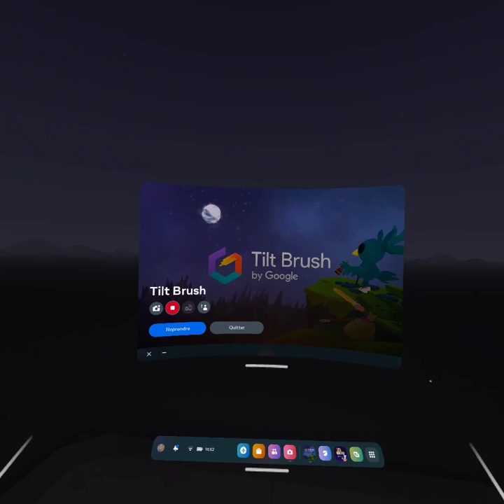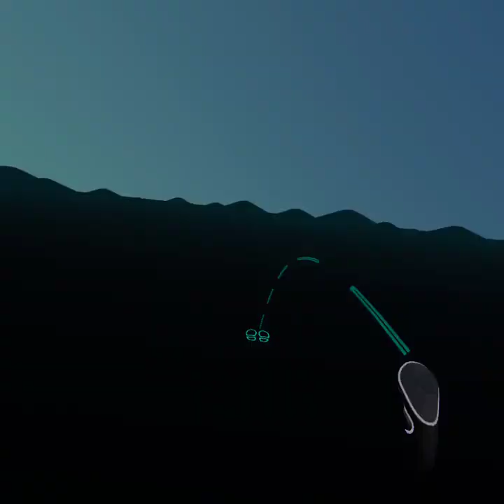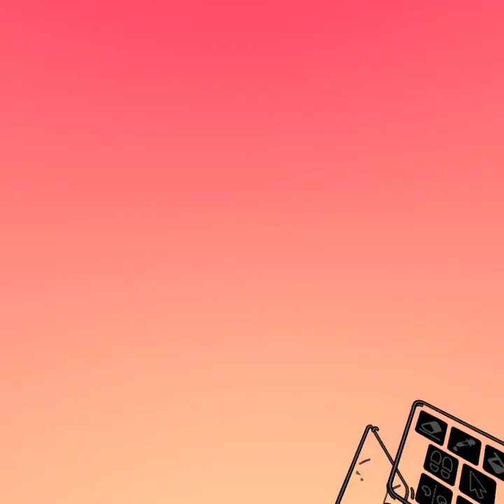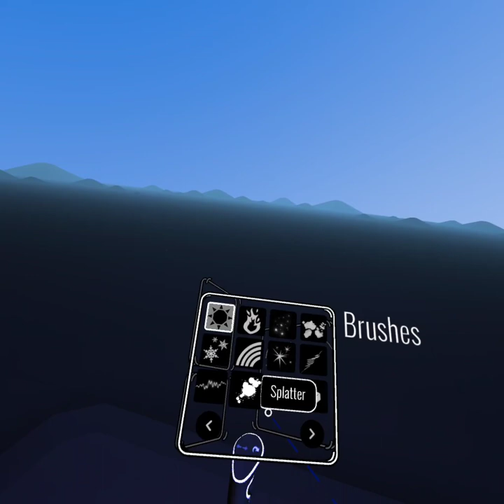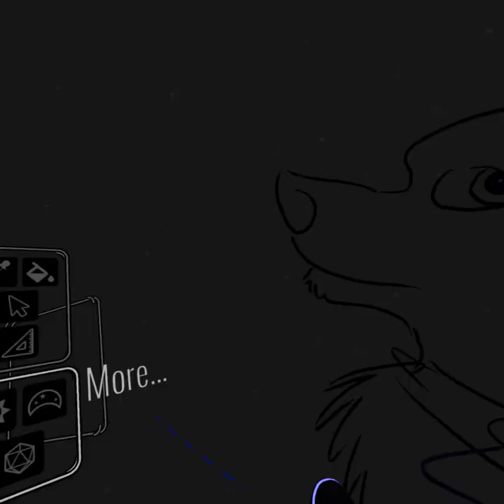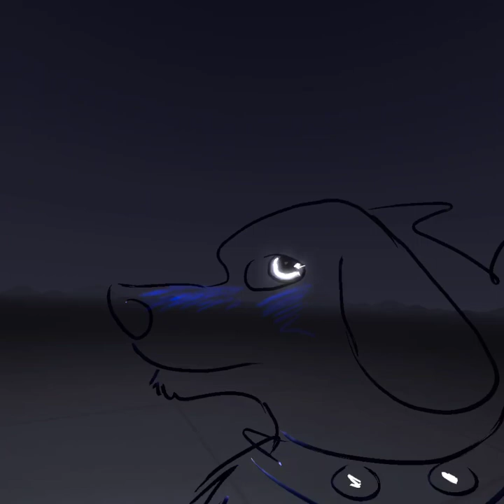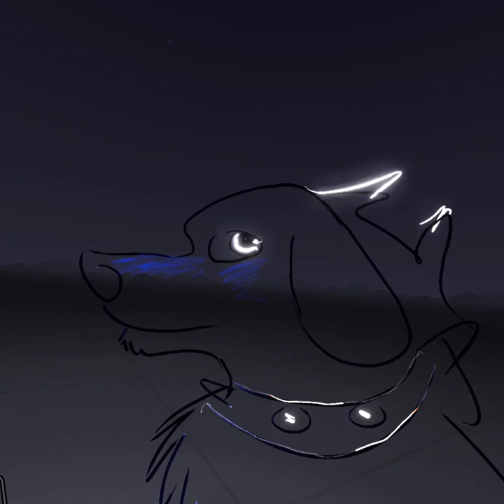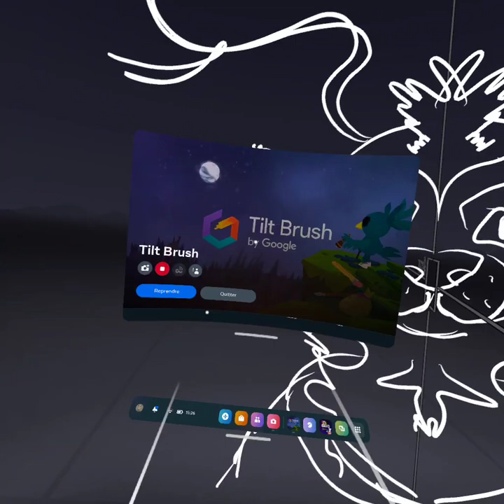Google Tilt Brush